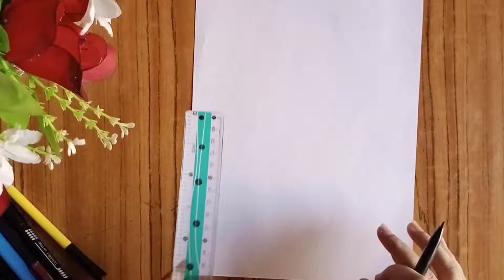Border Designs/Border design for project/Project work designs/Assignment front page design handmade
Border Designs/Border design to make/front page border design handmade

IN thsi channel you will find all types of border designs for your project works,assignment works,notebook decoration,A4-size paper,handmade paper,chart paper etc.
How to decorate front page of project